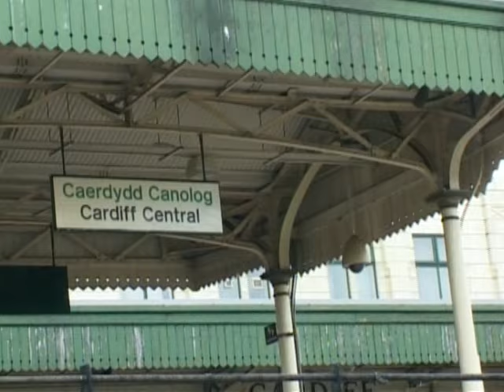James Dean Bradfield - An English Gentleman (Live And Acoustic)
Music video by James Dean Bradfield performing An English Gentleman. (C) 2006 SONY BMG MUSIC ENTERTAINMENT (UK) Limited